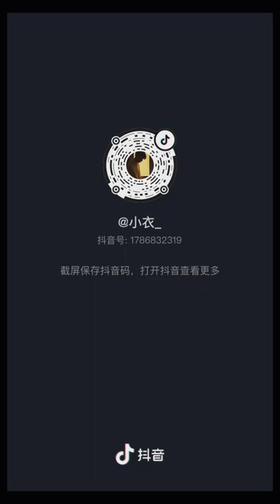TIKTOKCHINA . Diệp Hàng Thành - 叶航成 Chàng trai có nụ cười tỏa nắng (P2) 💓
NGUỒN : 抖音/ TIKTOKCHINA
Một số thông tin về Anh ý nha mọi người :
Name : Diệp Hàng Thành - 叶航成(yehangcheng)
Nick name: Tiểu Diệp , Tiểu Hàm Hàm
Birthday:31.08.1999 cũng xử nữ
Chiều cao : 180 Câng nặng : 58kg
Quê Quán: Triều Sơn , lớn lên ở Vũ Hán
Hiện đang ở : Hàng Châu
ID douyin : yehangchang ( nick phụ: yehangcheng68)
Kwai: 叶航成.